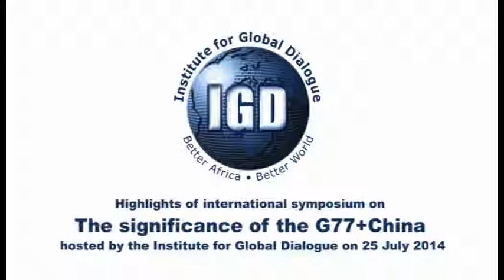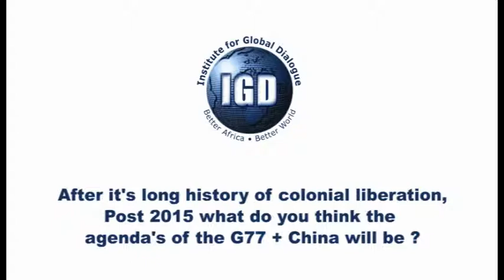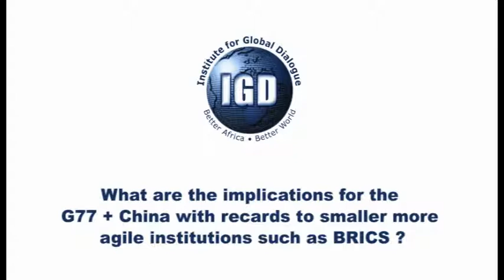Part 2 Ambassador David Kikaya